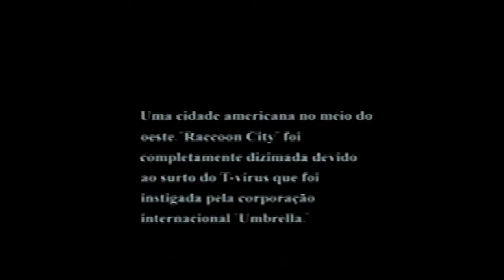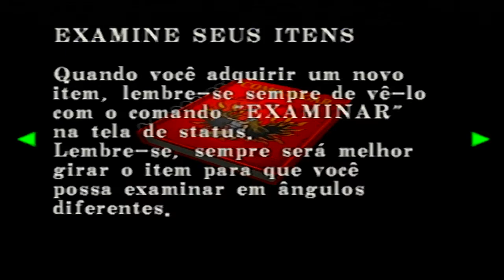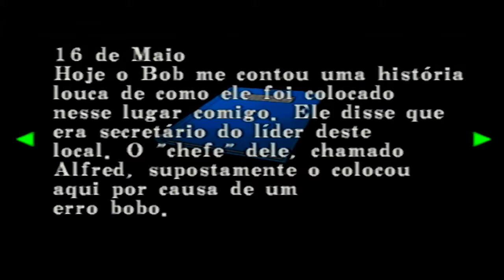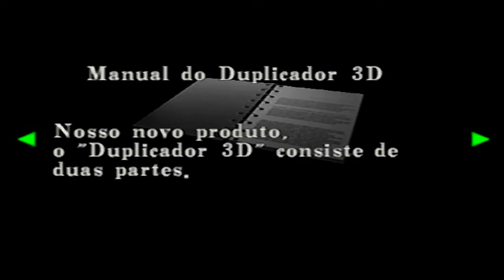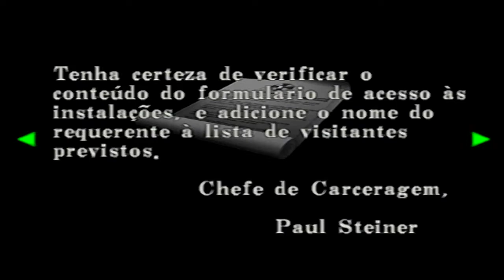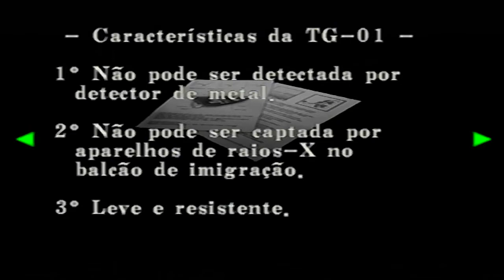Resident Evil – Code: Veronica | PROCURANDO O MANINHO #1